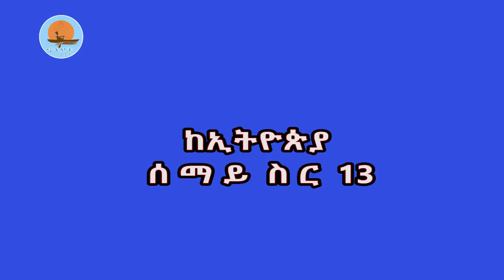ከኢትዮጵያ ሰማይ ስር 13 /"እንኳን ሰው ዛፉ አልቋል" ወይሮ ቅድስት ማርያም /ኖትያት ሚዲያ /notiat media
ጨርቅ ሳይቀር ገፈፈ፤ ሕዝቡም በረሃ ገባ፡፡
17 መድፍ አርፎበታል፡፡
ሃይማኖት እየመነመነ ነው፡፡
ኢትዮጵያ